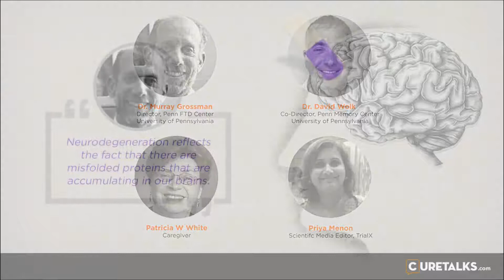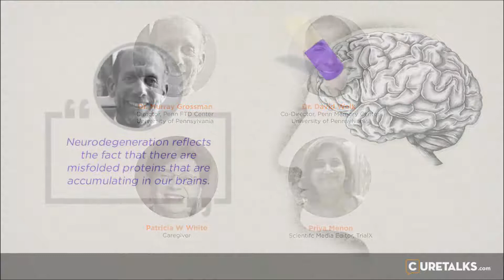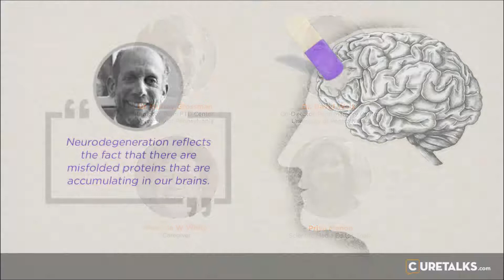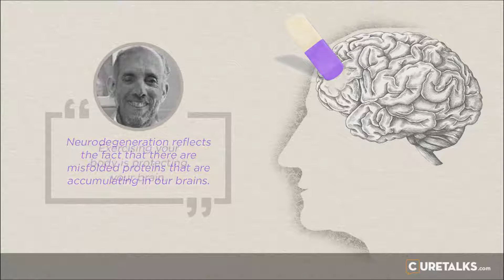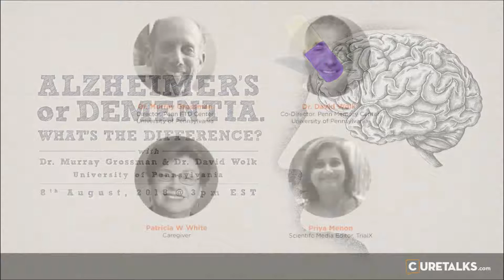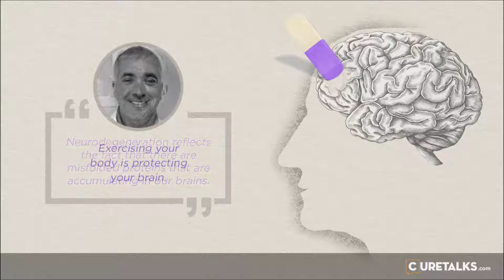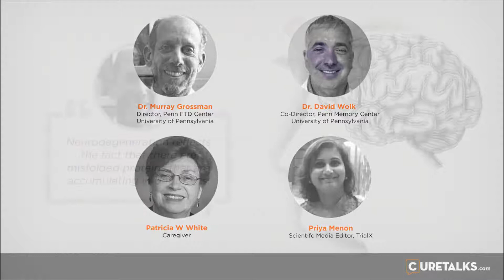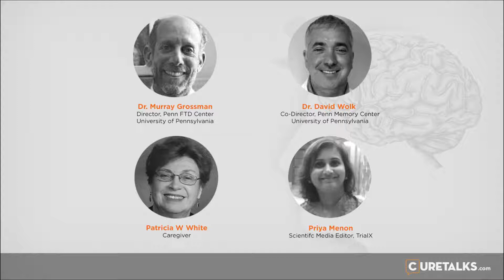Alzheimer's or Frontotemporal Dementia? - Latest Research & Ongoing Clinical Trials at UPenn Part 1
Dr. Murray Grossman & Dr David Wolk talk about research in Alzheimer’s and Frontotemporal dementia (FTD) and ongoing clinical trials at University of Pennsylvania.
This segment discusses the following and more:
- Promising research results presented at the AAIC conference
- Phase 2 results of the Biogen-Eisai study of BAN2401.
- Research and trials on FTD at Penn.
- Research and trials on Alzheimer’s Penn.
- Trend in terms of number of Alzheimer’s versus FTD patients?

This talk has been created by CureTalks.com, in association with University of Pennsylvania, to facilitate discussions for solutions, with a mission to heal the world through information and sharing of knowledge. At CureTalks we discuss groundbreaking medical research including a wide range of medical, health, and wellness issues, bringing together the doctors, researchers and patients on the same platform.